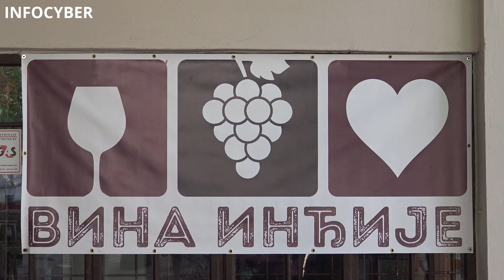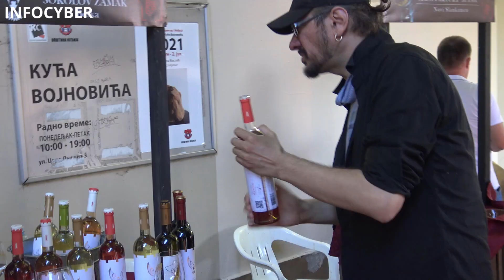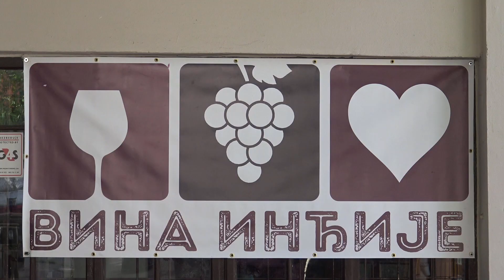FESTIVAL FRUŠKOGORSKIH VINA U INĐIJI 26.06.2021.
4. po redu festival fruškogorskih vina organizovan je na platou ispred Kuće Vojnovića u Inđiji. Oko 30 izlagača predstavilo je svoja vina.